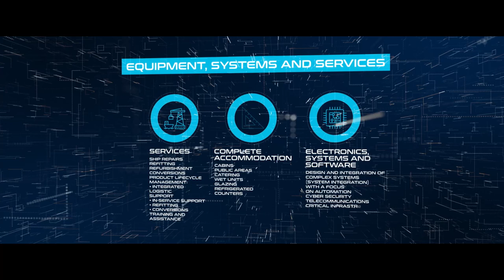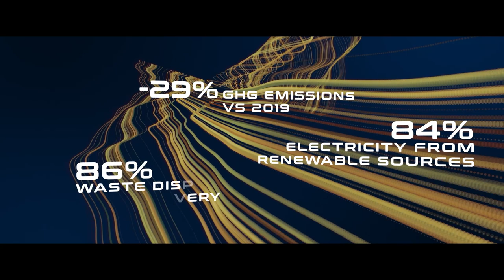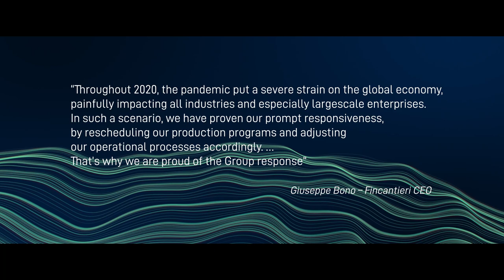Year in review: Our year in figures - 2020 | Fincantieri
We are a global leader and a reference player in all shipbuilding industry sectors.
Despite the pandemic put a strain on the global economy, we have proven our prompt responsiveness, by rescheduling our production programs and our operational processes.
We are proud of the Group response.